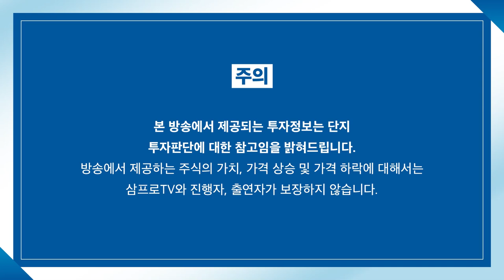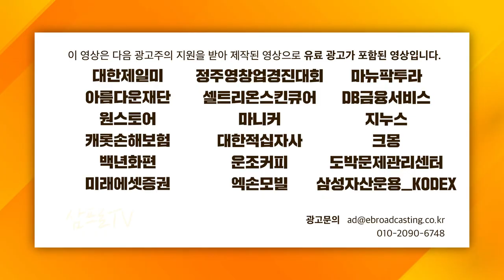[심층 인터뷰] 성적 안 좋은 현대차.. 힘을 못 쓰는 이유는 뭘까? 반등은 할까? f.유진투자증권 이재일 연구위원